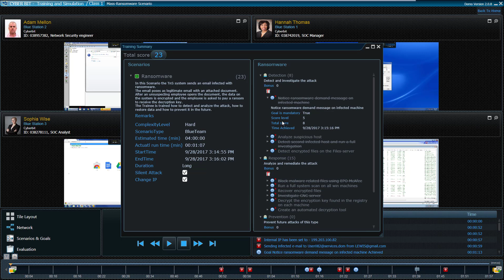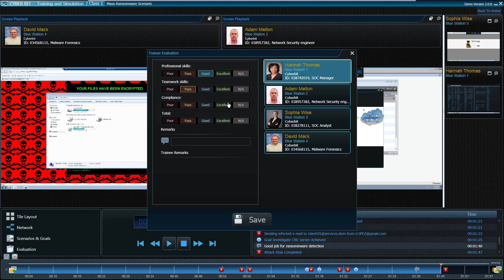Cyberbit Range Use Case: Scenario debrief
This use case shows Cyberbit Range intuitive Scenario debrief module.